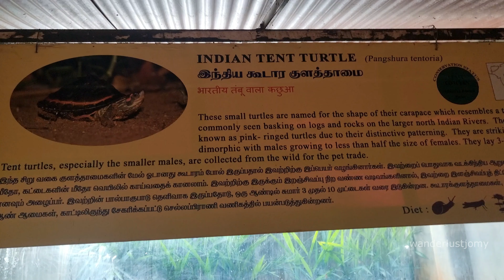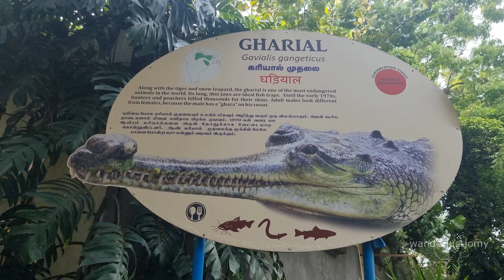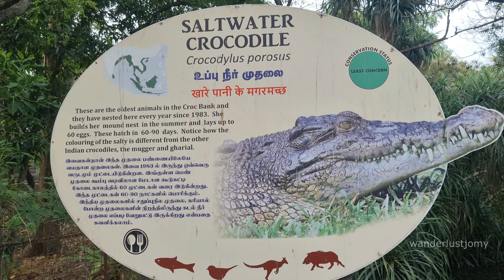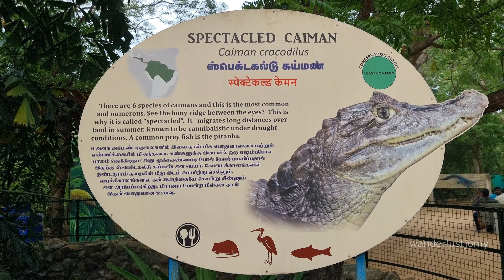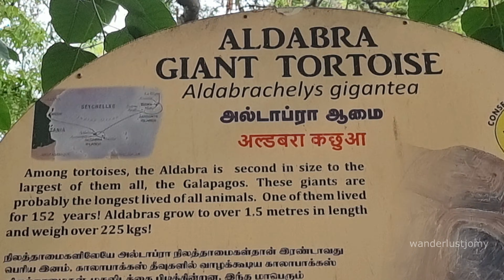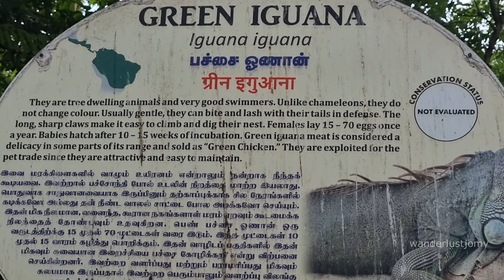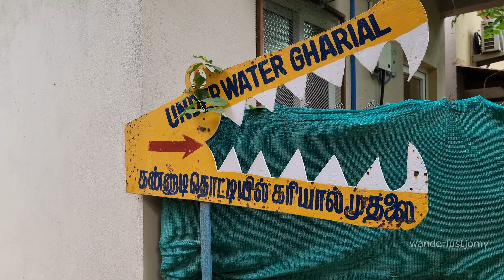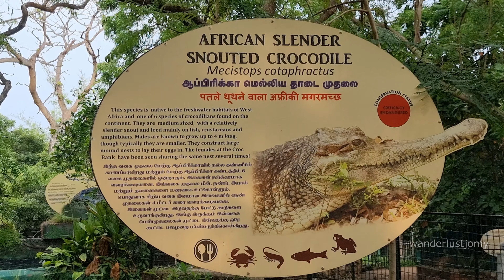Exploring the Madras Crocodile Bank | Crocodile Conservation | Reptile Preservation | Chennai | 4K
Welcome to our latest adventure at the Madras Crocodile Bank Trust & Centre for Herpetology! Join us as we journey through this remarkable conservation facility located near Chennai, Tamil Nadu, India. Established in 1976, the Crocodile Bank is dedicated to protecting endangered crocodile species and promoting reptile conservation globally. With over 2,000 individuals from 14 species of crocodiles and alligators, as well as various turtles, tortoises, and snakes, the Crocodile Bank offers a fascinating insight into the world of reptiles. From breeding programs to habitat restoration efforts, discover how this institution plays a vital role in preserving biodiversity and educating the public about these incredible creatures.

Entry Fee is 100 rupees per adult.

00:00 Intro
00:22 Start
00:38 Indian Flapshell Turtle
00:50 Indian Tent Turtle
01:06 Travancore Tortoise
01:20 Red Crowned Roof Turtle
01:38 Northern River Terrapin
01:58 Ganges Softshell Turtle
02:26 Reticulated Python
02:35 Gharial
02:50 Turtle
02:56 Surrounding
03:04 Alligator
03:21 Tomistoma
03:39 Salt Water Crocodile
04:00 Surroundings
04:20 Mugger / Marsh Crocodile
05:37 Surroundings
05:44 Morellet's Crocodile
06:02 Turtle
06:04 Spectacled Caiman
06:35 Gharial
06:47 Turtle
06:52 Gharial
07:10 Black Caiman
07:33 Salt Water Crocodile
07:54 Thor
08:13 Aldabra Giant Tortoise
08:40 Star Tortoise
08:55 Mugger / Pen 10
09:50 Dwarf Caiman
10:09 Asian Water Monitor
10:28 Green Iguana
10:50 Marsh Crocodile
12:08 Nile Crocodile
12:17 Siamese Crocodile
12:29 Underwater Gharial
12:59 Top view of underwater Gharial exhibition
13:10 Yacare Caiman
13:40 West African Dwarf Crocodile
13:51 Komodo Dragon
14:10 African Slender Snouted Crocodile
14:23 Cuban Crocodile
14:36 Enrichment Pen

Subtitles Available in the below Languages.
1. English
2. Malayalam - മലയാളം
3. Tamil - தமிழ்
4. Hindi - हिन्दी
5. Telugu - తెలుగు
6. Spanish - española
7. Arabic - عربي
8. Bangala - বাংলা
9. Chinese - 中国人
10. Czech - čeština
11. Dutch - Nederlands
12. French - Français
13. German - Deutsch
14. Indonesian - bahasa Indonesia
15. Italian - Italiana
16. Japanese - 日本語
17. Kannada - ಕನ್ನಡ
18. Korean - 한국인
19. Malay - Melayu
20. Marathi - मराठी
21. Persian - فارسی
22. Polish - Polski
23. Portuguese - Português
24. Punjabi - ਪੰਜਾਬੀ
25. Russian - Русский
26. Swedish - svenska
27. Thai - แบบไทย
28. Turkish - Türkçe
29. Urdu - اردو
30. Vietnamese - Tiếng Việt